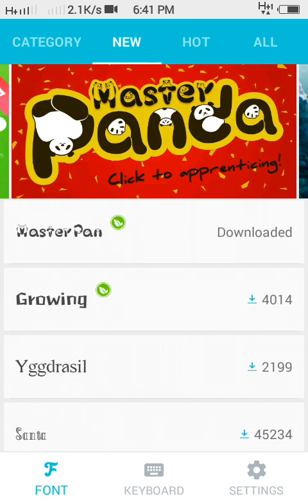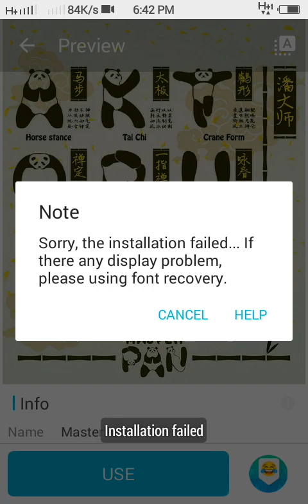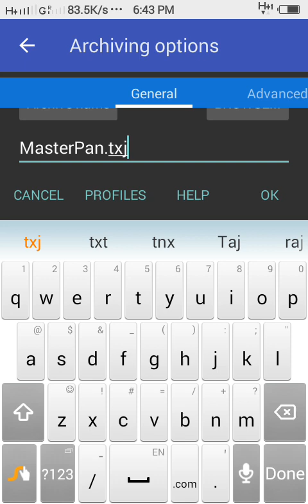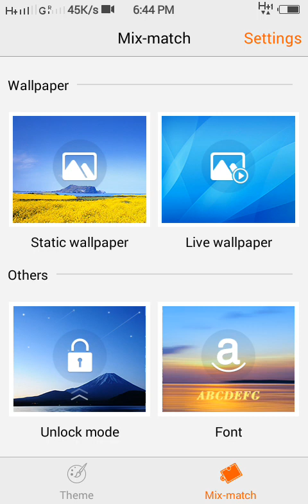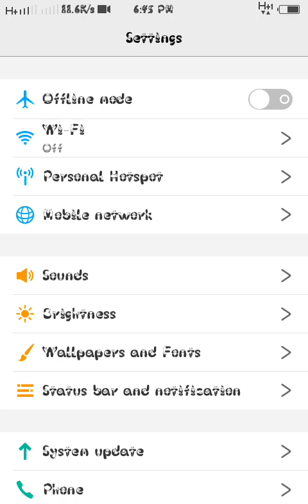Vivo Smartphone Ka Font Style Change Kaise Kare Vivo Smartphones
Aaj main aapko batane jaa raha hoon ke
Vivo ka mobile mein font kaise change Karen